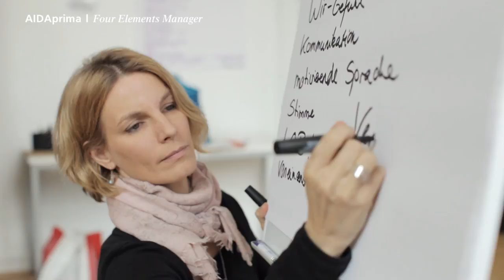Prime Time Magazin #68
Heute in deinem Reisemagazin: AIDAbella & AIDAdiva singen zusammen, Doro zeigt uns ihren spannenden Arbeitsplatz und beim Rockquiz darf mitgeraten werden. Wir wünschen einen schönen Sonntag!